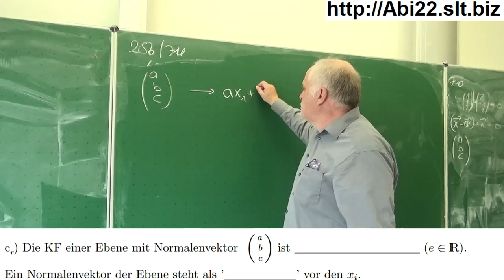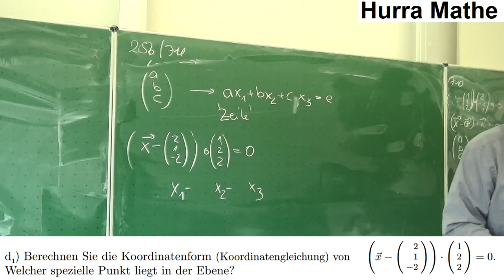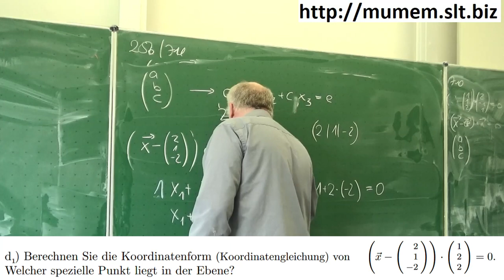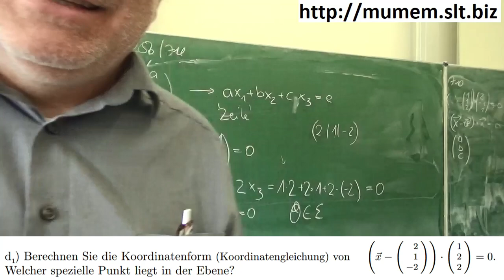Der Normalenvektor einer Koordinatenform | Mathematik beim Mathe Schmid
Der Normalvektor einer Koordinatenform^^